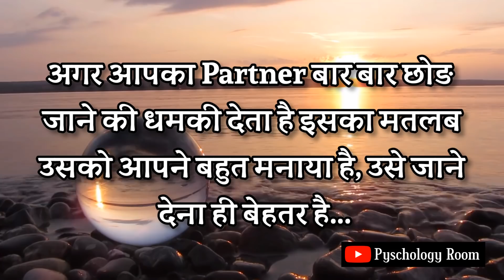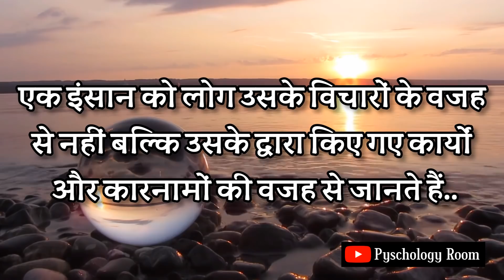आप जिससे प्यार❤करते हैं, अगर उसमें यह संकेत मिलने लगे तो..||Psychology Facts in Hindi||Awesome facts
Psychology facts in hindi || Awesome facts || Feel the Fact ||

📍दोस्तों अगर आपको विडियो पसंद आए तो प्लीज  LIKE👍 SHARE,COMMENT💬करके जरूर बताए!

Awesome facts
BreakUp move on